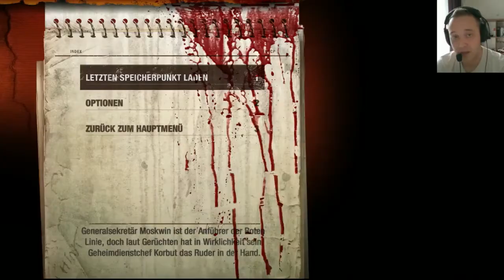Let's Play Metro Redux (Metro 2033) +Facecam #12 You Drive Me Crazy